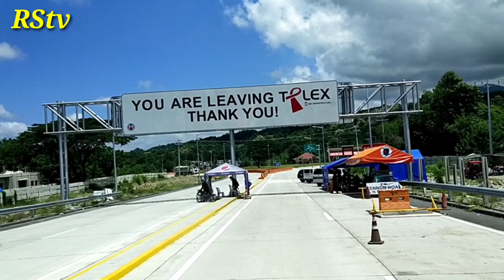Lugar at Exit na dapat tandaan sa Byahing NORTE/Tplex/RStv